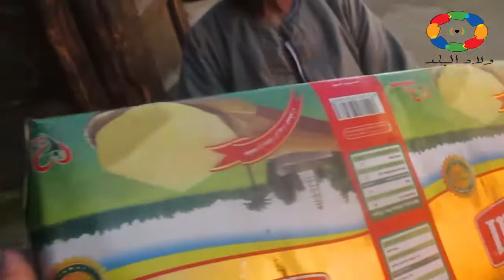عم رمضان "مبيض النحاس": المهنة انقرضت وأصنع صاجات الكحك لأكسب قوتي